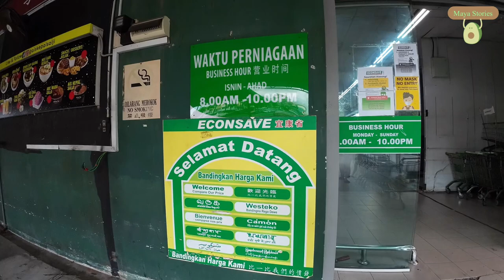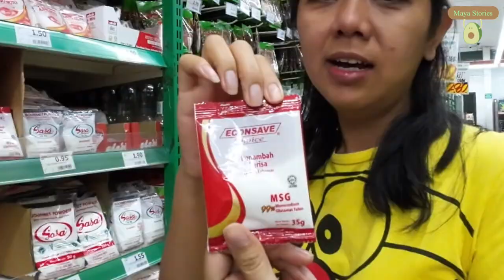Econsave Muar, Saving while Shopping